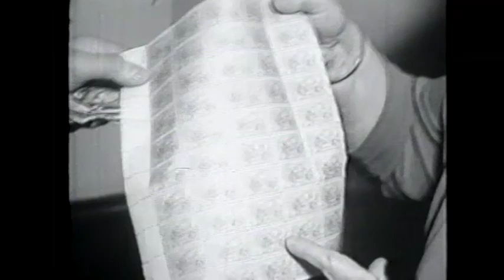January 10, 1952 - Dr. Alma Illery.